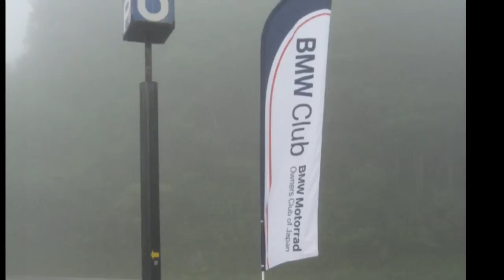桑田佳祐-明日晴れるかな Great Touring 開田高原 せせらぎ街道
AshitaHarerukana by KUWATA Keisuke

Ride with the CANON Didital Camera IXY Digital70 stuck to the bike, on a Hi quality setting 30fps